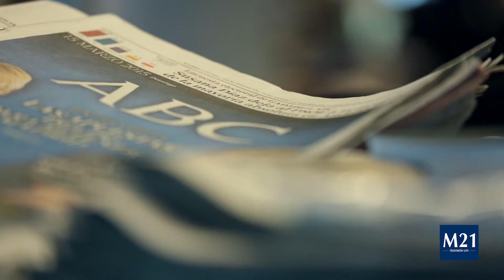Juan Fernández-Miranda, Alumni UFV y redactor jefe de Nacional en Diario ABC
Juan Fernández-Miranda, redactor jefe de España del periódico ABC y Alumni UFV, habla de su vocación periodística, su experiencia educativa en la Universidad Francisco de Vitoria y ofrece algunos consejos a los alumnos que se graduarán este curso.